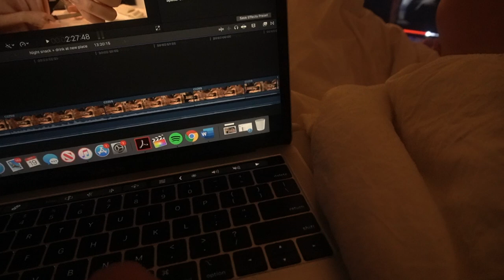(eng sub) Fall moods✨drinks, makeup & skincare updates!!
Xin chào mọi người. Vlog này là mình gần đây chỉ chuyên tâm đi làm rồi về nhà ngày nghỉ thì ở nhà chill cũng chả có đi chơi tụ tập gì. Mình sẽ chia sẻ với mọi người thức uống cũng như những sản phẩm chăm sóc da của mình hiện tại. Happy Thanksgiving everyone!

Hi everybody. This vlog is about me these days between work and home, I don't hang out a lot, only chill at home even on my off days. I will also share with you my current drink and skin care products. Happy Thanksgiving everyone!